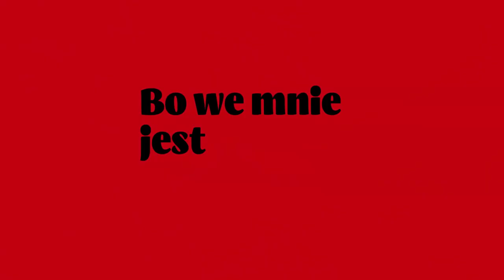Bo we mnie jest seks. Relacja z premiery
W warszawskim kinie Cinema City Sadyna odbyła się oficjalna premiera filmu w reżyserii Katarzyny Klimkiewicz pod tytułem "Bo we mnie jest seks". W roli Kaliny Jędrusik zobaczymy Marię Dębską. Za ową kreację aktorka została nagrodzona Złotym Lwem podczas 46. Festiwalu Filmów Fabularnych w Gdyni. Dawid Muszyński wraz z kamerą pojawił się na czerwonym dywanie by porozmawiać z reżyserką i aktorami o pracy nad tym filmem.